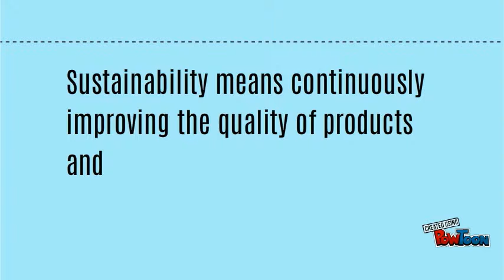Sell Sell Sell!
Total quality management-- Created using PowToon -- Free sign up . Make your own animated videos and animated presentations for free.  PowToon is a free tool that allows you to develop cool animated clips and animated presentations for your website, office meeting, sales pitch, nonprofit fundraiser, product launch, video resume, or anything else you could use an animated explainer video. PowToon's animation templates help you create animated presentations and animated explainer videos from scratch.  Anyone can produce awesome animations quickly with PowToon, without the cost or hassle other professional animation services require.